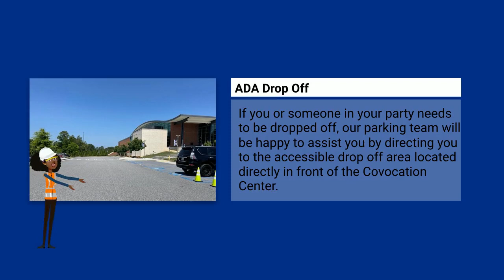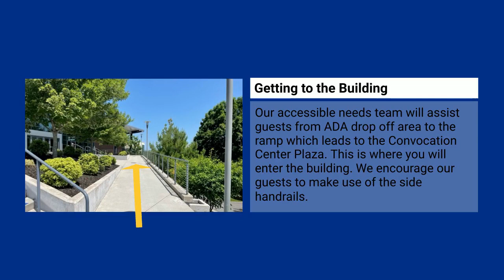2023 Commencement Special Accommodations Procedures